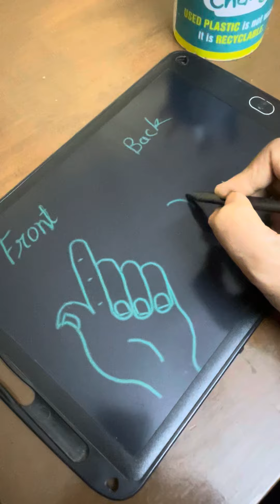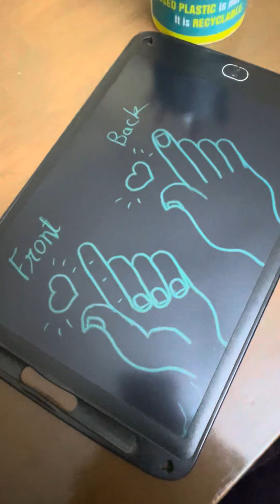Shape of the front and back of the hand ✋🏻🤚🏻drawing